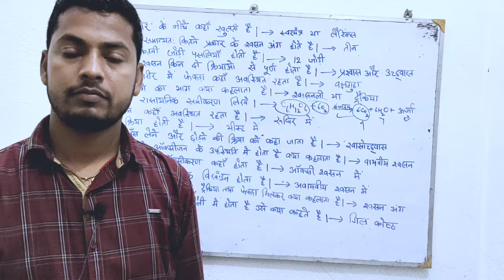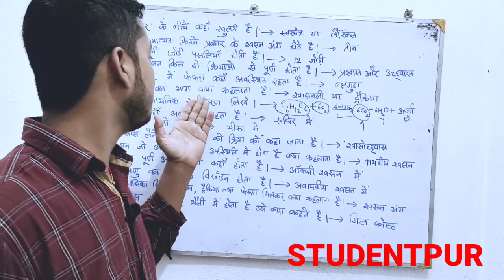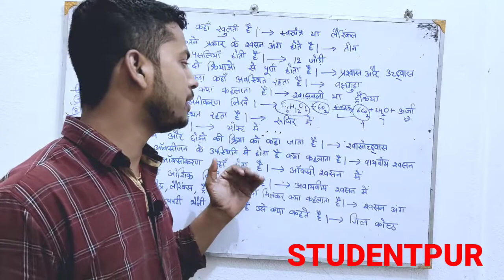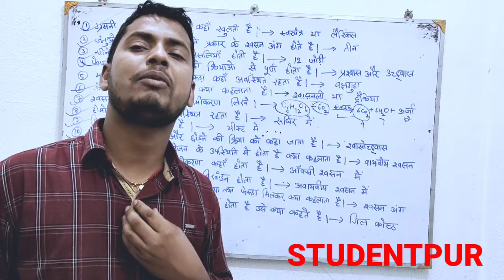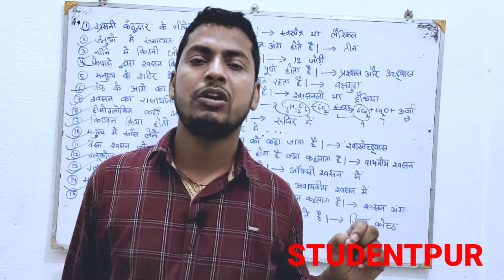कक्षा 10 स्वसन के महत्वपूर्ण वस्तुनिष्ठ प्रश्न वस्तुनिष्ठ परीक्षा मिसाइल नवीन कुमार के साथ